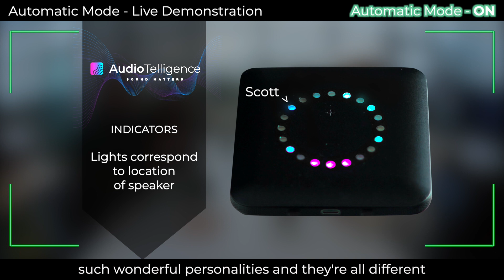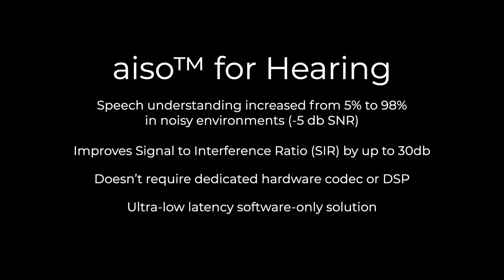AudioTelligence aiso™️ for Hearing: NEW assistive listening technology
Breakthrough technology from AudioTelligence is set to help solve the ‘Cocktail Party Problem’: 80% of adults aged between 40 and 64 find it hard to follow conversations in noise, with over 200 million people worldwide looking for a solution!
Aiso™️ for Hearing is an ultra-low latency software solution that can be integrated into multi-microphone devices - including smartphones and hearing solution products -  to give them enhanced assistive listening capabilities.